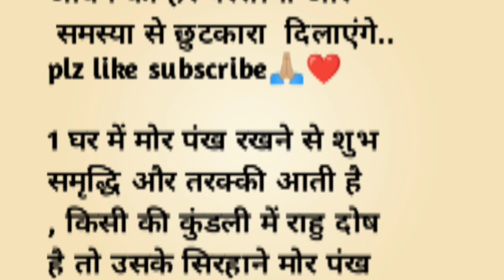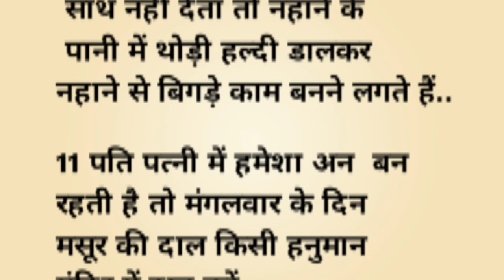ध्यान देने योग्य 11 बहुत जरूरी बातें💯🌹inspirationalquotes # gyankibaten# motivation🙏🏼🙏🏼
ध्यान देने योग्य 11 बहुत जरूरी बातें💯🌹inspirationalquotes # gyankibaten# motivation🙏🏼🙏🏼suvichar# motivational# gyankibatenanmolvachan#inspirationalquotes moralstories lessonablequetos# suvichar#inspiration
# motivational
# aaj ka suvichar